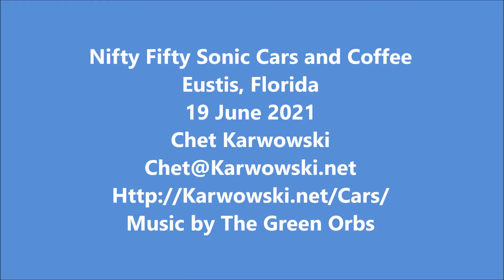20210619 - Eustis, Florida - 4 Minute Slideshow Video of the Nifty Fifty Sonic Cars and Coffee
4 Minute Slideshow Video of the Nifty Fifty Sonic Cars and Coffee in Eustis, Florida 19 June 2021.